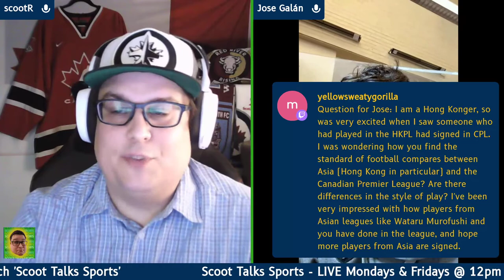Scoot Talks Sports E06 w/ CPLWoodenSpoon & Jose Pedrosa Galán - Aug 6, 2021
Episode 6 of Scoot Talks Sports - Aug 6, 2021 - Recorded LIVE on Twitch Sports

- Jeremy interviews the man behind the CPLWoodenSpoon account and award. We discuss the history behind the account, his football/soccer roots, favourite clubs in Canada and Canadian soccer history. Are enough Canadians aware of our rich soccer history?

- Jose Pedrosa Galán joins the show to discuss his roots in football/soccer and how he got started as a professional footballer. We explore his time at Atlético Madrid, UD Almería, being coached by Unai Emery, his decision to move abroad and his memorable career moments. Jose shares his love for Winnipeg (despite the cold) and his hope to impact youth here in Canada.

GUESTS:

▶ CPLWoodenSpoon - Source of the Canadian Premier League Wooden Spoon award and well-known Canadian Soccer Twitter account.

▶ Jose Pedrosa Galán - Valour FC midfielder, a professional footballer with experience around the world.

Scoot Talks Sports - a fresh take on a sports talk show produced &amp; hosted by Jeremy 'scootR' Shields in Winnipeg, Canada. Recorded live on Twitch Sports every Monday and Friday at 12 pm CST (6 pm UK) and released as a podcast a day later. From interviews to round table discussions, listen to engaging guests from all over the world and here in Canada discuss the latest sports stories and investigate their love of sport.